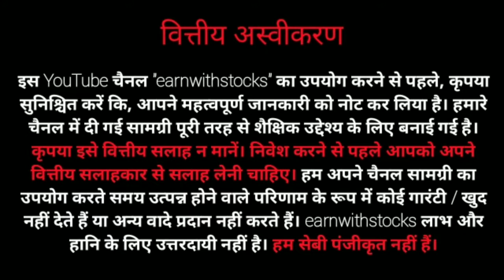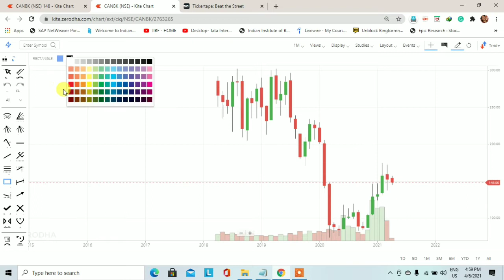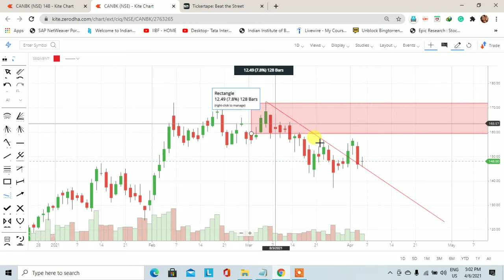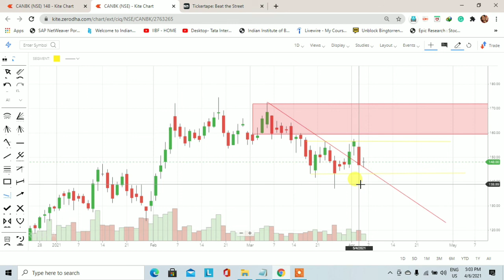Canara Bank stock technical analysis | Trading for Beginners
This video is to learn you how to find out the demand and supply zone. Canara Bank stock technical analysis. Demand and supply is a very big concept and this concept is also working in the stock market.